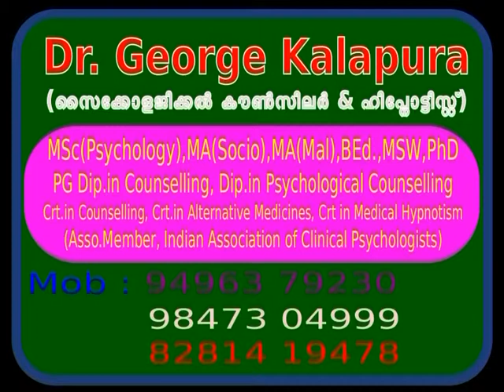Mind Master 5212, ശാരീരികം,മാനസികം,വൈകാരികം